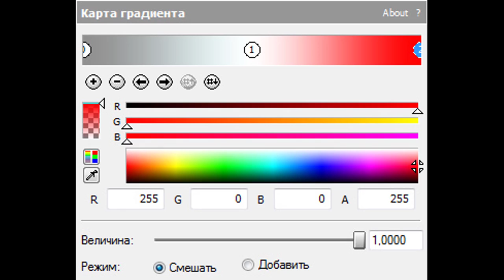How To Make NissanChorded